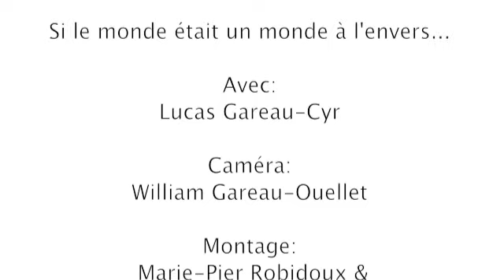Si le monde était un monde à l'envers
Petit film pour un de mes cours de vidéo! Si le monde était un monde à l'envers... avec lucas !

donnez moi des commentaires mais pas juste sur mon frère :|